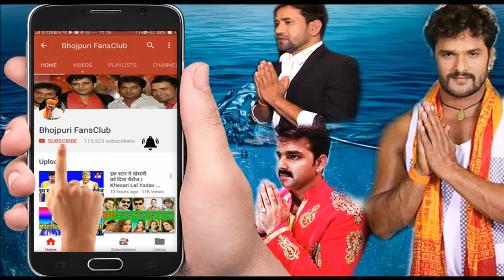Pawan Singh ने देखी Khesari Lal की फिल्म Hum Hai Hindustani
Pawan Singh watched the movie of Khesari hum hai hindustani news 2017.

Bhojpuri Fansclub : The Official Channel of Bhojpuri Entertainment & News.